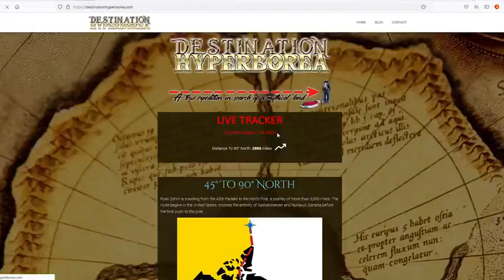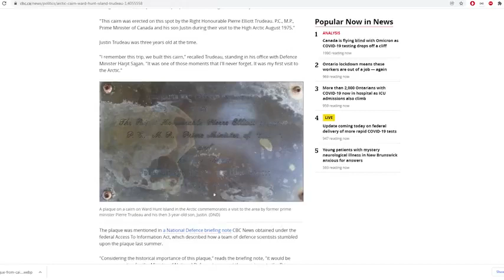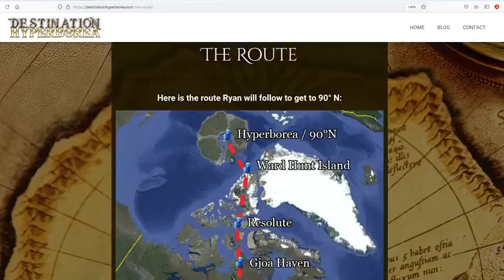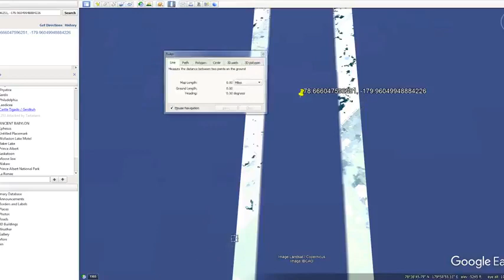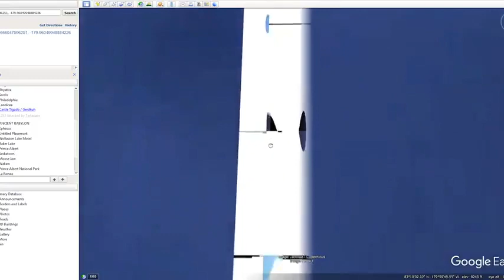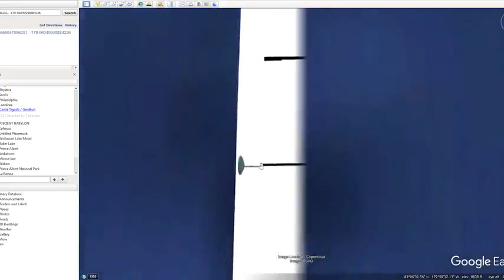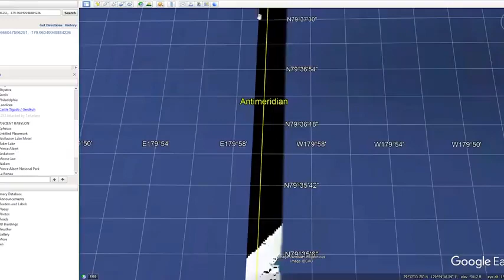Ward Hunt Island Canada☞ Trudeau Last Stop Before Hidden North Pole? Hidden Answer To All Things🕊✨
Hidden Tree Of Life?
There are No Kings Inside The Gates of Eden (All Questions Answered🕊✨